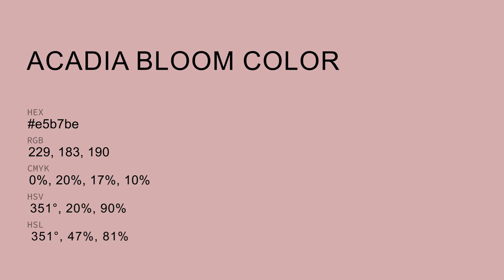Acadia Bloom color e5b7be hex color - Red color - Cool color e5b7be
What color is Acadia Bloom ? e5b7be hex color - Red color - Cool color e5b7be

Hex e5b7be Color Code is also known as Acadia Bloom color.

Hex e5b7be Color code in RGB color code model is created after adding 89.80% red color, 71.76% green color and 74.51% blue color.
Hex e5b7be Color code in CMYK color (process color) code model is generated after subtraction of 0% cyan, 20% magenta, 17% yellow and 10% black.